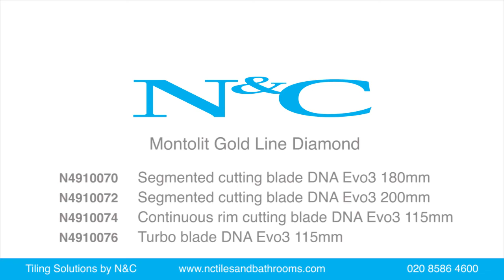Cutting porcelain and stone tiles with a diamond blade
Due to the effective use of ARIX technology, Montolit are able to position the high quality diamonds within the segments of this diamond blade, meaning the efficiency of the cutting edge enables the cutting of 2cm thick porcelain tiles with ease.